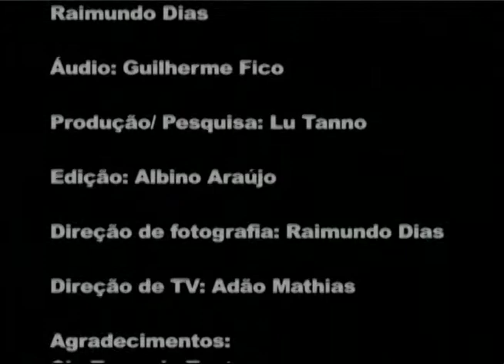Prosa e Segredos: Poesia Total 2, pílula 3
O "Prosa e Segredos, Ontem, Hoje e Sempre, com Bosco Martins", pós-produção/texto de Allison Ishy e pós-produção/edição de vinhetas de Roque Martins, divulga a pílula 3 do programa Poesia Total 2, gravado em dezembro de 2006 pela TVE Regional de Mato Grosso do Sul.

"Pablo Neruda, poeta chileno, dizia que a poesia pertence ao povo. Julio Cortázar, escritor argentino, acreditava serem as ideias pombas mortas a caírem sobre nossas cabeças. Não importa a explicação, seja o conceito clássico da mimese, imitação da natureza, ou o inconsciente coletivo. O que vemos é que a poesia ao passear pelo lirismo, pelo belo ou mesmo pelo grotesco, constrói delicada trama de intertextualidade entre autores diversos. Em um necessário artesanato de vida, tecendo o homem ao amor, o poeta é um fingidor. O projeto Poesia Total junta quatro principais autores a outros textos incidentais. Nesta primeira edição, revisitamos a obra de Manoel de Barros, autor de mais de 20 livros publicados, que abarcam vários prêmios, reflexo de uma obra reconhecida nacional e internacionalmente. Com vocês a urbanidade e o lirismo na produção poética de Manoel de Barros em poemas extraídos dos livros 'Poesias', datado da década de 1950, e 'Tratado Geral das Grandezas do Ínfimo', de 2001.”

Nesta pílula veja "Noções de ruas", de Manoel de Barros.

Ficha técnica:

Apresentação: Fernanda Guedes.
Argumento: Bosco Martins.
Elenco: Anahi Zurutuza, André Artero, Emmanuel Mayer, Fernanda Mara, Leonardo Brandão, Lika Rodrigues, Maíra Espíndola, Valéria Duarte e Luiz Ricardo Duarte.
Figurino: Will Fran.
Direção de elenco: Fernanda Guedes.
Poesia Total, direção geral: Lu Tanno.

Equipe TVE Regional:

Arte/vinheta: Venise Melo.
Auxiliar de estúdio: Milton Xavier.
Iluminação: Maurício 10.
Imagens: Márcio Acunha e Raimundo Dias.
Áudio: Guilherme Fico.
Produção/pesquisa: Lu Tanno.
Edição: Albino Araújo.
Direção de fotografia: Raimundo Dias.
Direção de TV: Adão Mathias.
Agradecimentos: Cia Terra de Teatro, Emmanuel Mayer, Fernanda Guedes, Maíra Espíndola, neusa Arashiro, Will Fran.
Diretor-presidente da TVE Regional: Bosco Martins.
Realização: TVE Regional, dezembro de 2006.